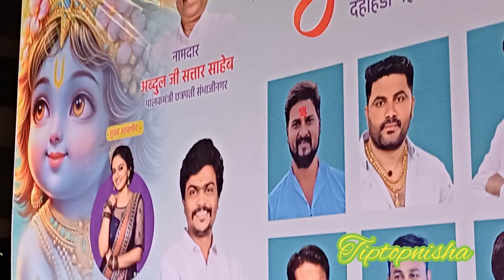Meetup with Aboli fame Gauri Kulkarni Janmashtami 2024 celebrations